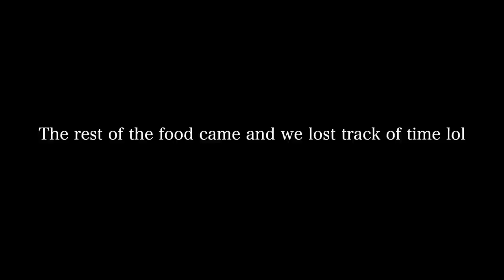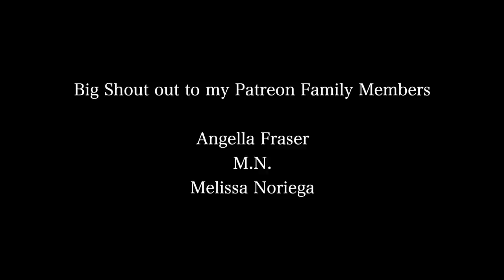HIKING GONE WRONG + WE ALMOST DIED! " Oh My God I'm Going To Die" | Hiking + Beach Vlog Jamaica 2021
We went HIKING and ALMOST DIED!! " Oh My God, I'm Going To Die" | Hiking + Beach Vlog Jamaica 2021

⊹ Intro -
⊹ Outro -

 ➩SOCIAL MEDIA!!

⊹ Bicana Brown
⊹ 24
⊹ Jamaican